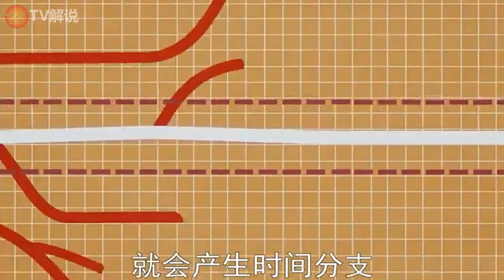奇幻片：【复仇者联盟 - 洛基】- 穿越宇宙，还得挨揍，不愧是你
剧情介绍：故事聚焦在《复仇者联盟4：终局之战》中，另一时空拿走空间宝石（Space Stone）的洛基，描述他作为一名恶作剧之神和变形者的身份，现身在人类历史中的多个时期，影响着历史事件。